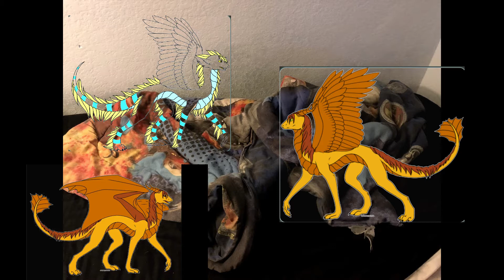150 Subscribers Special: The Spirit of Godly Dragon Reviews and Apologetics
A special video to commemorate the milestone of 150 subscribers on YouTube! Thank you so much for 2 years of YouTube and for supporting my ministry!

Mi-Ra-I -Sonic X